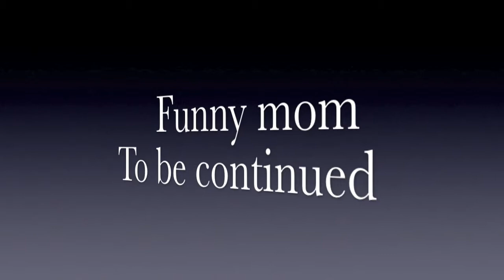Dancing Mommy - A tribute to all Funny Moms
Moms are facinating people, unique, one of a kind heartwarming and kind hearted human beings.